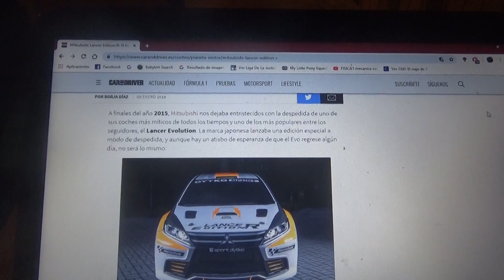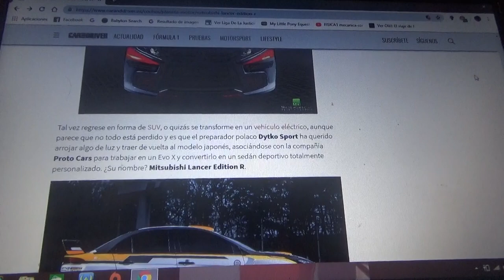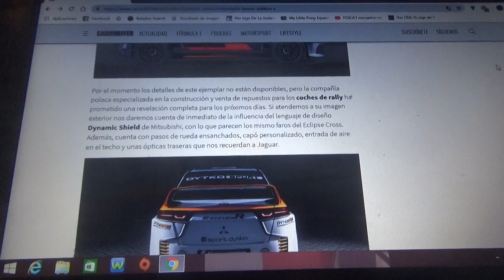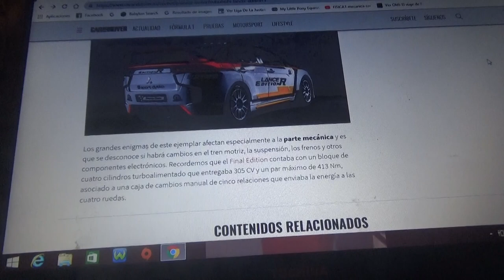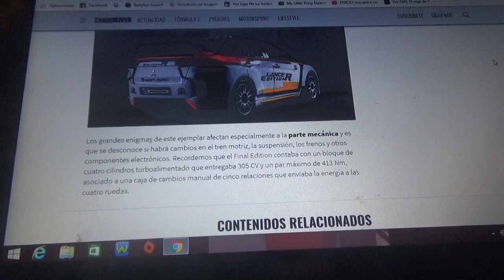Mitsubishi Lancer Edition R información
En este vídeo les hablo acerca de este Mitsubishi Lancer que fue modificado por la compañía de tuning Dykto Sport y que se basa en el desaparecido modelo deportivo de la japonesa Mitsubishi